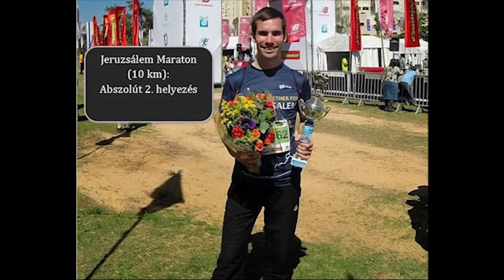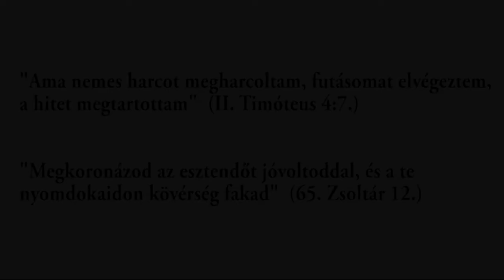2014 Összefoglaló Film Csere Gáspár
Csere Gáspár hosszútávfutónak készített filmem külön kész versenyvideókból remélem mindenkinek tetszeni fog :)

Nézd meg az előző videóimat is!